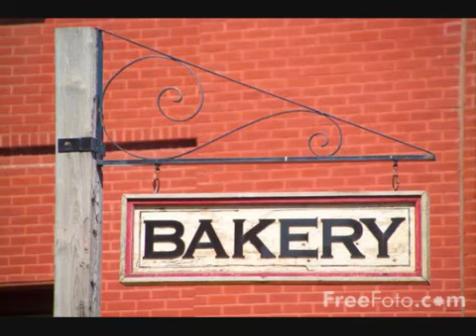Adjust Your Mood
Adjust Your Mood, the seventh song from the album The Bakery by The Invisible Man.

Bring 'em back to life, they say bring 'em back to life

Kas up in here with that on that redbull
Ever since the days of rhymin' and stealin', we used to rap along with Paul Revere and,
And all you alcoholics just chill, before you get behind the wheel, I've been there before and I don't do that shit

They say bring 'em back to life, they say bring 'em back to life

This video will never be monetized.